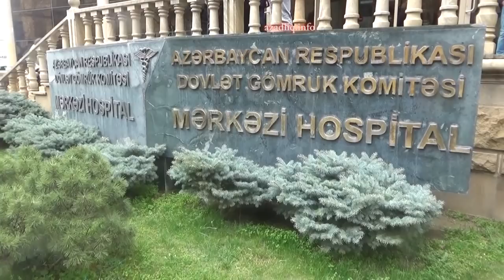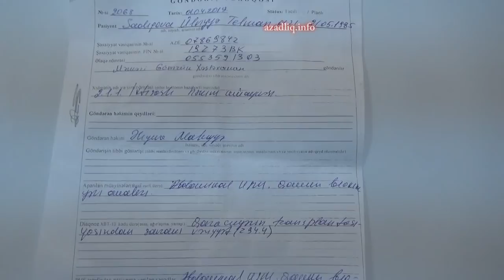İlham Əliyevin tibbi sığorta barədə artistlərə danışdığı nağıl imiş